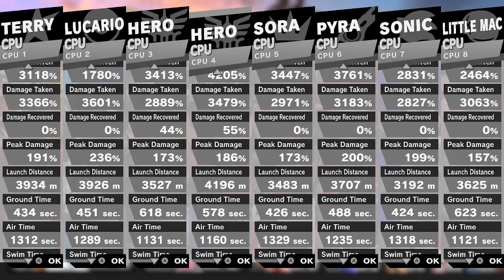Smash Ultimate EX Delfino Plaza Time Battle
Requested by @EmreAygun27